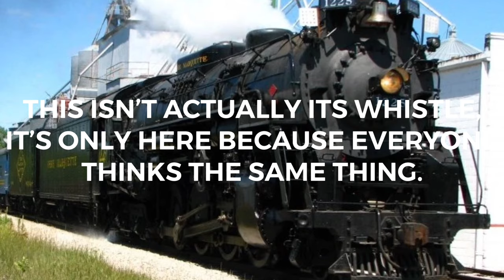North American Train Whistles And Horns That Were Used In Stock: The Complete Collection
There’s also two additions which are Southern 722’s whistle and an Old Cast P3. By chance there may be a Part 7 of the whistles that will include the former, and maybe even a Part 2 of the horns that will include the latter.